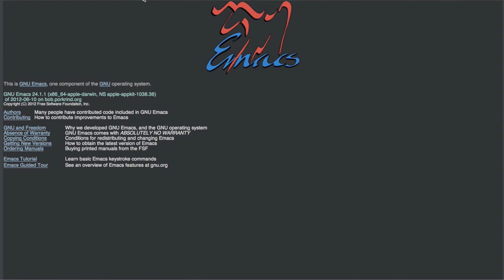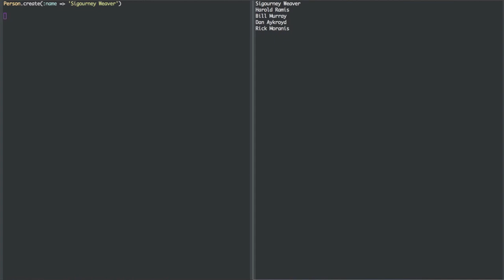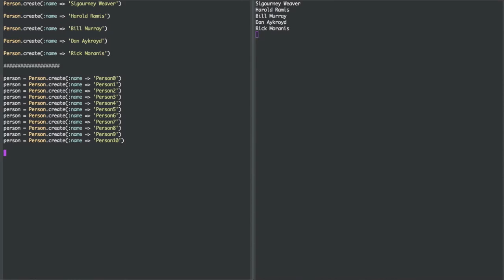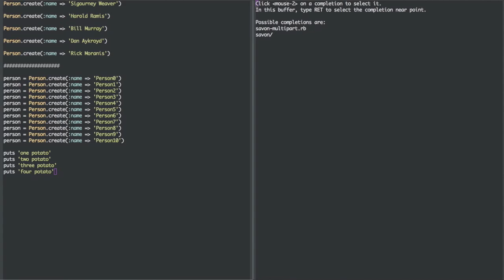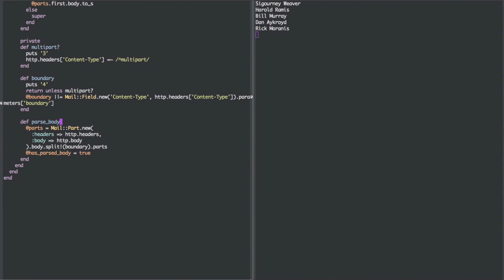Techendo Tutorial - Macros in Emacs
Learn about Macros in Emacs with Tim Jarratt (@leftsaidtim)